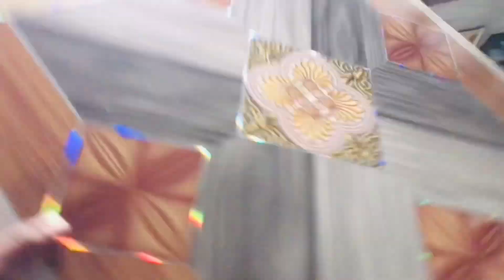Tali ghorayan pvc ceiling ki